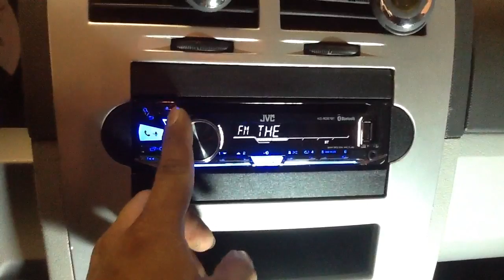dodge caliber. JVC Bluetooth CD player